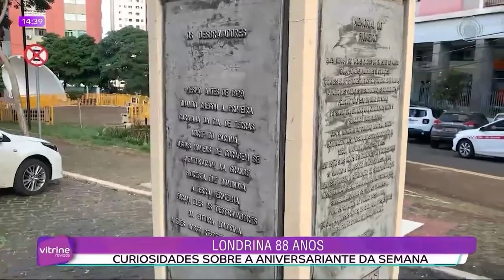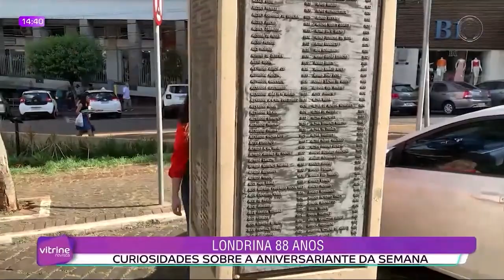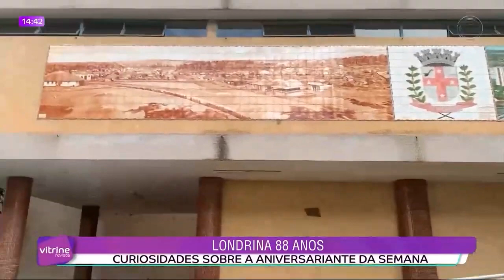PROGRAMA VITRINE - TAROBÁ LONDRINA - 88 ANOS DE LONDRINA - PARTE I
Primeiro vídeo da série de reportagens em comemoração aos 88 anos de Londrina, do Programa Vitrine - Tarobá Londrina.